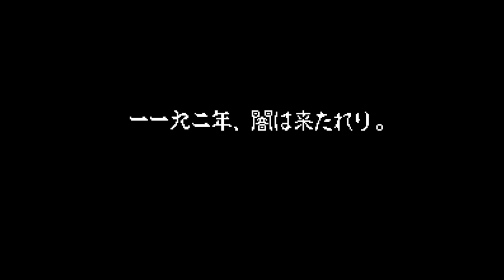Genpei Touma Den - Computer Boardgame - Nintendo Entertainment System - Intro & Title Screen